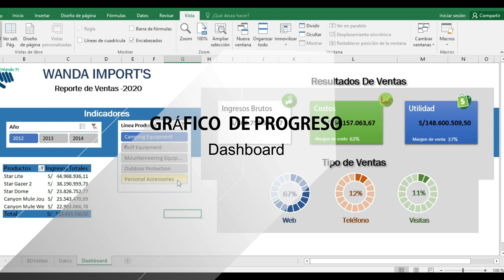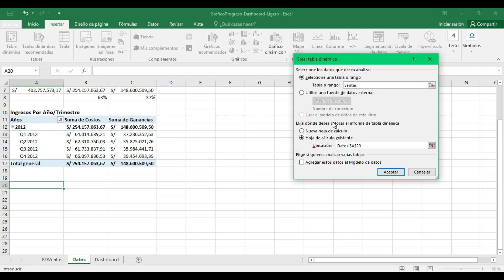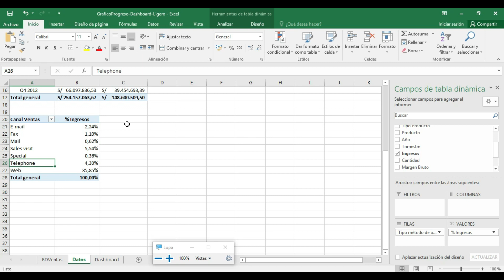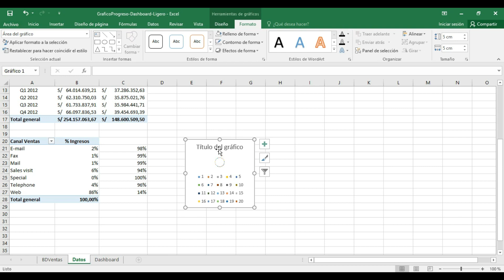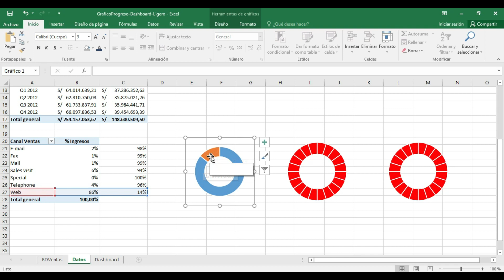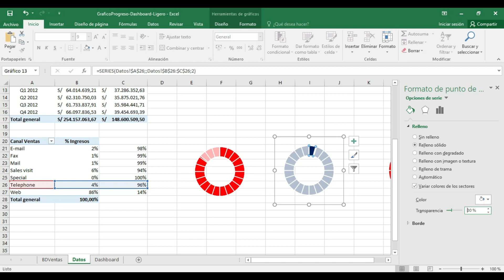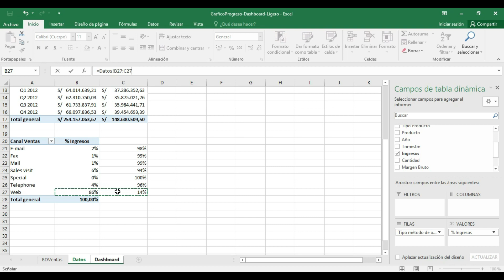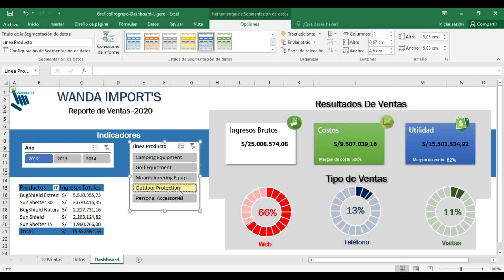Como Diseñar Gráfico de Progreso Para Dashboard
Aprende a crear un gráfico circular de progreso en excel para dashboard. Este tipo de gráfico pertenece a una categoría especial debido a que se tiene que construir combinando otros elementos de microsoft excel.